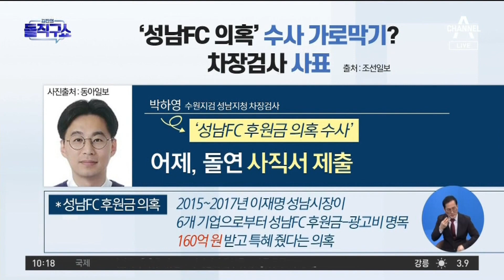[핫플]‘성남FC 의혹’ 수사 가로막기?…차장검사 사표 | 김진의 돌직구 쇼 919 회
‘성남FC 의혹’ 수사 가로막기?…차장검사 사표

〈평일〉
08시 50분 김진의 돌직구 쇼
12시 00분 뉴스A 라이브
17시 20분 뉴스TOP10
19시 00분 뉴스A

〈주말〉
12시 10분 토요랭킹쇼·뉴스A 라이브
19시 00분 뉴스A